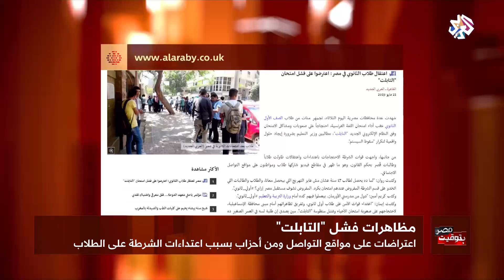بتوقيت مصر | مظاهرات فشل "التابلت"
أشعلت مظاهرات طلاب الصف الأول الثانوي في مصر مواقع التواصل الاجتماعي خاصة بعد تداول صور وفيديوهات لاعتداء الشرطة على الطلاب أثناء احتجاجهم على فشل نظام الامتحانات الجديد.
وتصدر وسم إطمن انت مش لوحدك قائمة الأكثر تداولا في مواقع التواصل في مصر.